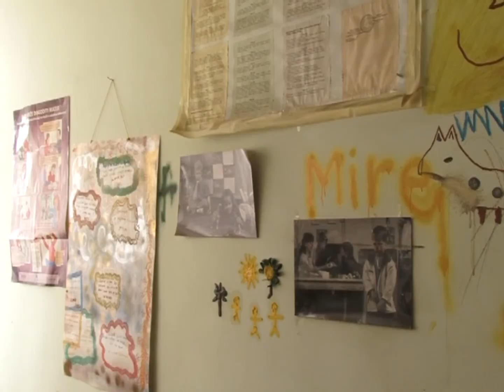Maloljetnička delinkvencija: Pojačan rad s rizičnim grupama kroz školski sistem - 21.02.2017.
Maloljetnička delinkvencija u Bosni i Hercegovini sve je veći problem, zbog čega je institucijama koje su u stalnom kontaktu sa djecom, nametnutna potreba za povećanjem mjera prevencije. S obzirom da država nema jedinstvenu i sistemsku strategiju borbe protiv maloljetničkog nasilja, uloga kantona i općina od ključnog je značaja.